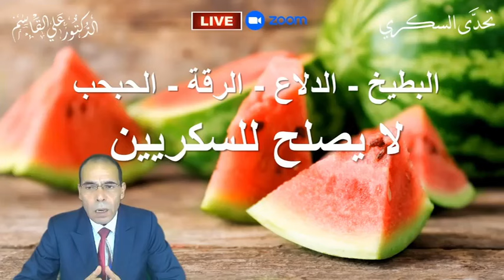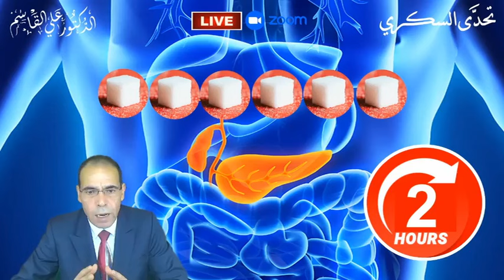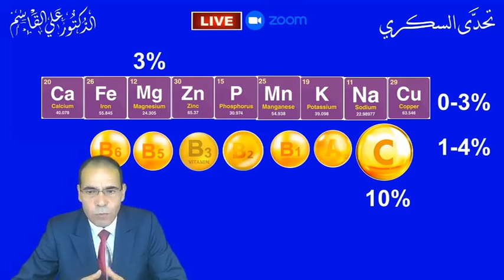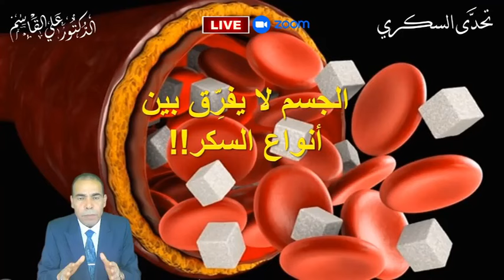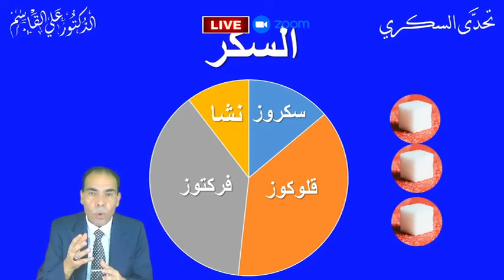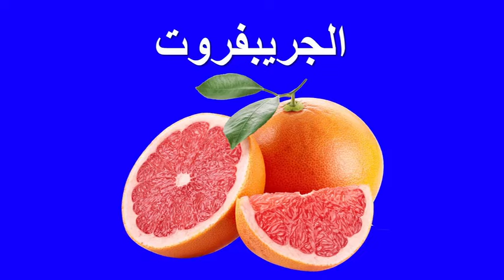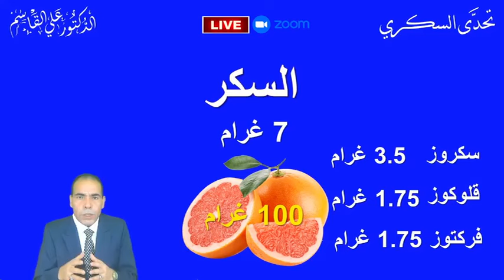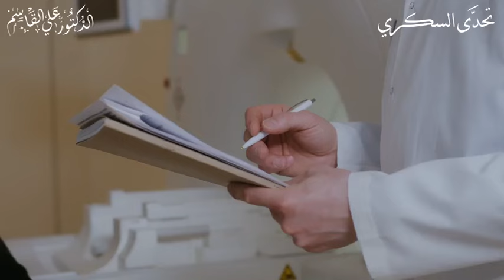الفواكه المضرة لمرضى السكري والكوليسترول وضغط الدم والسمنة - الجزء الأول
*الفواكه الممنوعة والمسموحة لمريض السكري وفي الكيتو |  فواكه ترفع السكر التراكمي وتزيد الوزن |  الفواكه المضرة لمرضى السكري والكوليسترول وضغط الدم والسمنة - الجزء الأول*
00:00 مقدمة وتوضيح
00:02:01  البطيخ – الحبحب – الرقة - هل يصلح البطيخ لمرضى السكري
00:10:30  المانجا - هل تصلح المانجا لمرضى السكري
00:15:44  الكاكا - هل تصلح الكاكا – التين الكاكي لمرضى السكري
00:18:25  العنب - هل يصلح العنب لمرضى السكري
00:20:13  الجريبفروت - هل يصلح الجريبفروت لمرضى السكري
00:24:06  ماذا ستتعلم من قناة تحدى السكري مع الدكتور علي القاسم
السكر النوع الثاني ومقاومه الانسولين هو مرض العصر الذي يدمر الصحة. كن طبيب نفسك وتعرف على ما هي الفواكه الممنوعة والمسموحة لمريض السكر وفي الكيتو دايت والفواكه التي تزيد السكري ومقاومة الانسولين والوزن | 40 نوع فاكهة وما تحتويه من السكر والنشويات | التمر و تأثيره على السكر و على مرضى السكر | فواكه مسموحة في الكيتو و مرضى السكري | الفرق بين المؤشر والحمل الجلايسيمي | ما هي الفاكهة المسموحة لمرضى السكري وما الكمية المناسبة؟ | أرجو النشر لتعم الفائدة ولكم الأجر إن شاء الله
 في هذا الفيديو يتحدث الدكتورعلي القاسم وبناءاً على تجربته الشخصية ورحلته  مع العلاج من السكري عن الفواكه المسموحة  والممنوعة لمريض السكري وفي الكيتو دايت و الفواكه التي ترفع السكر التراكمي وتزيد الوزن